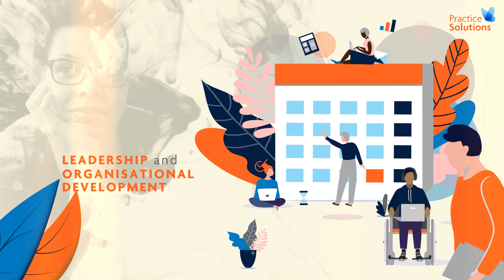Practice Solutions Promo Video 4K for Web and social